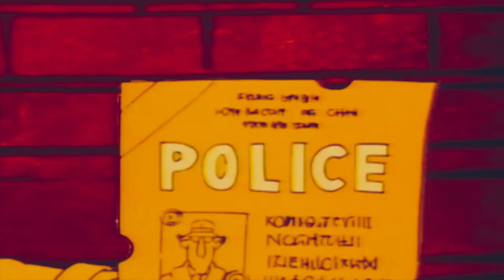Inspector Gadget Theme (Gypsy Jazz Style)